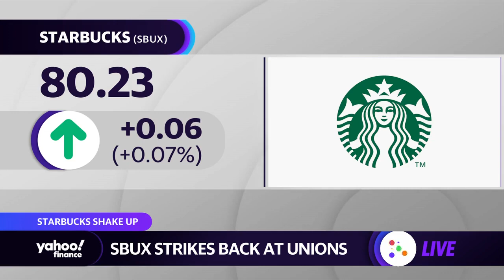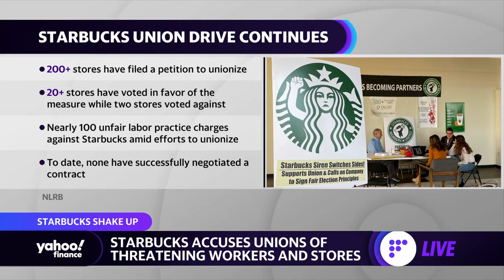Starbucks accuses unions of unfair labor organizing practices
Yahoo Finance reporter Dani Romero breaks down complaints filed by Starbucks to the NLRB alleging that barista unions threatened workers.